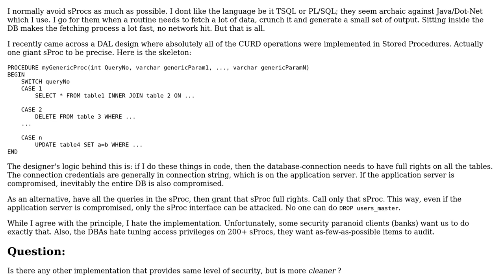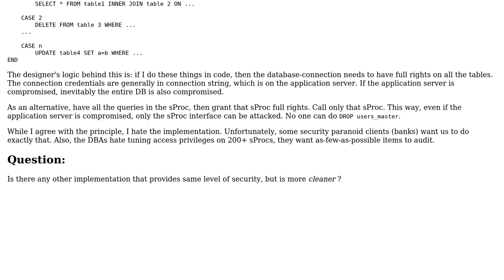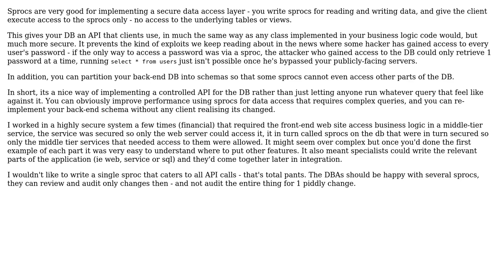Software Engineering: Secure DAL Design using Stored Procedures (2 Solutions!!)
Software Engineering: Secure DAL Design using Stored Procedures

With thanks & praise to God, and with thanks to the many people who have made this project possible! | Content (except music & images) licensed under CC BY-SA | Music | Images & others | With thanks to user inquisitive user Greg Burghardt user gbjbaanb and the Stack Exchange Network Trademarks are property of their respective owners. You are responsible for your own actions.